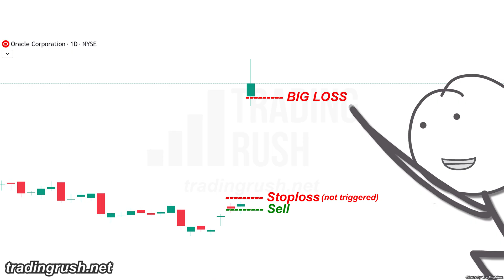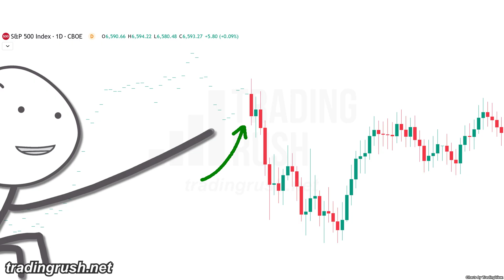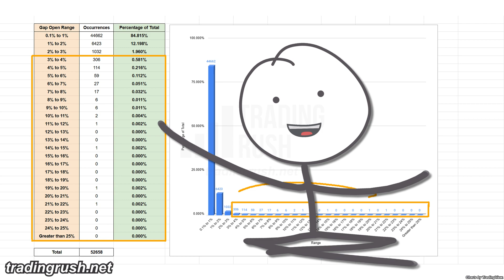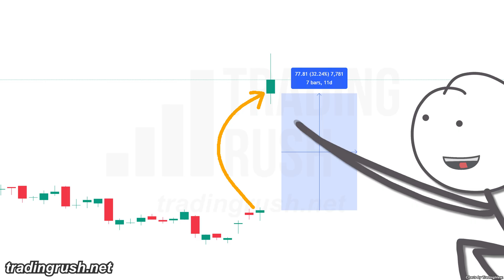I Analyzed +52000 Stock Market Gap Opens... and this happened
🧰 I made a FREE Trend Finder Tool so you can Increase Your Win Rate

📈 See My 4 Steps 77% Win Rate Trading Strategy (With Data for Free)

Do you know how badly stock market gap opens can hurt you? They can even put you into debt! But what's the probability of that happening? Well, I analyzed +52000 Stock Market Gap Opens to find out!